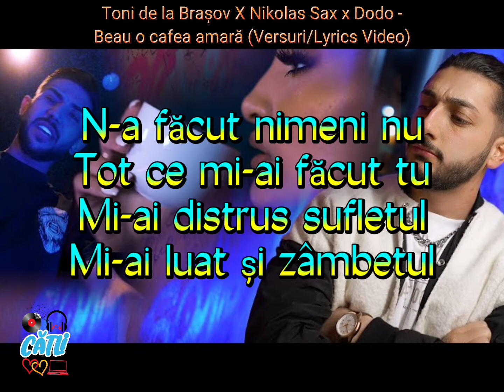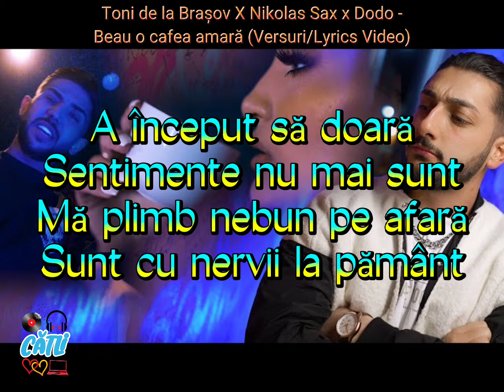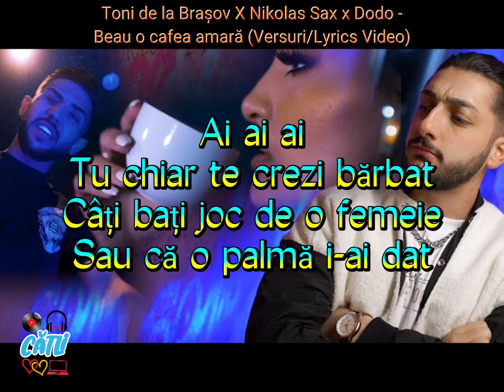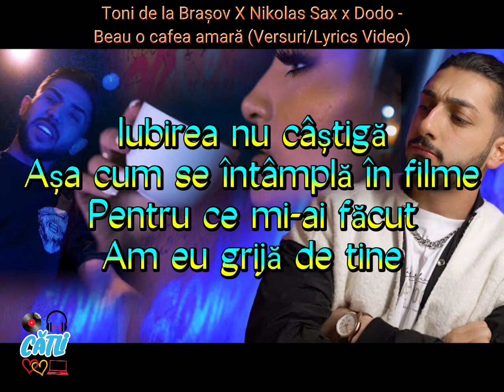Toni de la Brașov X Nikolas Sax X Dodo - Beau o cafea amara (Versuri/Lyrics Video)🙃💔